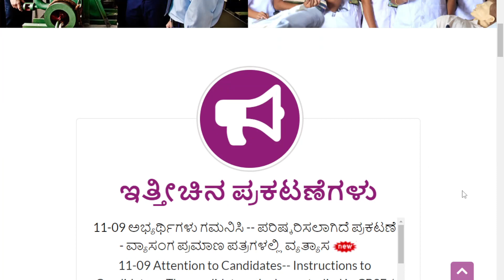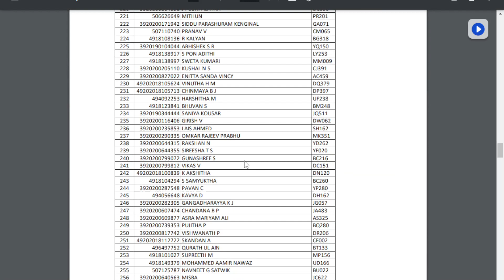KCET 2022// Latest News // Many Students Name Removed from Rejected Study Certificate List